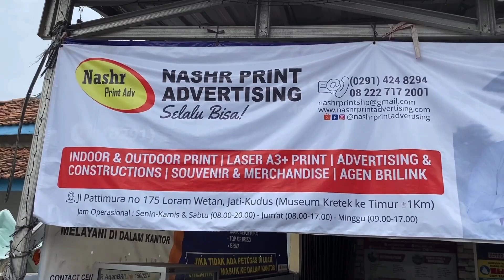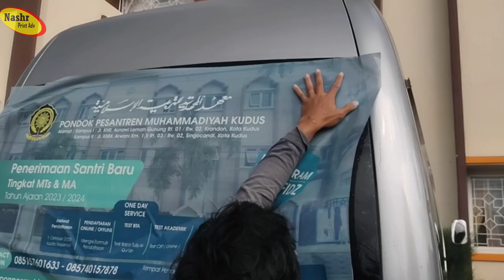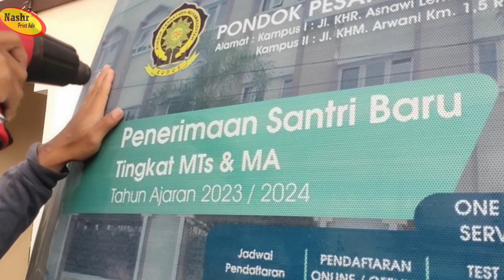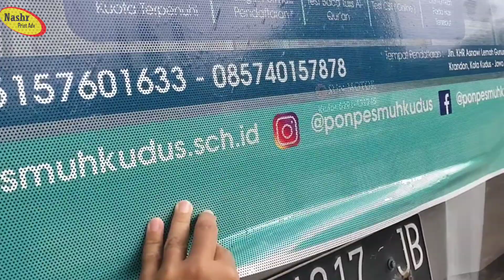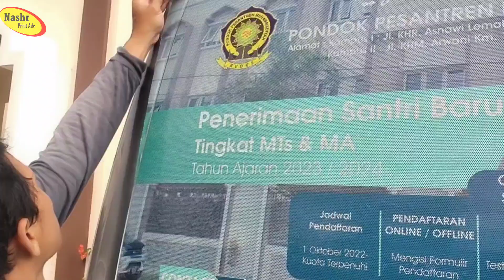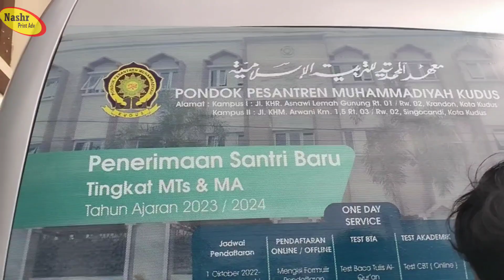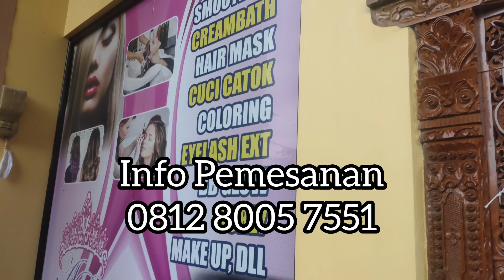CARA PASANG ONEWAY VISION DI MOBIL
Hallo Sobat Nashr
Apa kabar? Semoga sehat selalu

yuk simak video tutorial cara pemasangan oneway vision di mobil PonPes